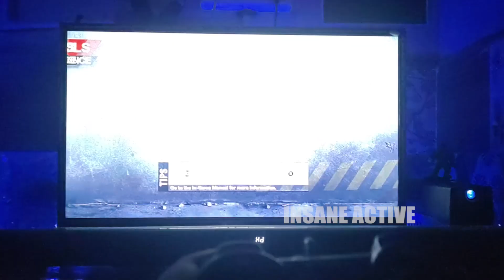Its Time To Play Some FIFA Street (On PS3) S03 Epi 79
Hi Guys,

Its Time To Play Some FIFA Street (On PS3).